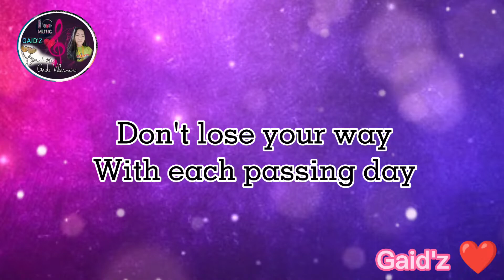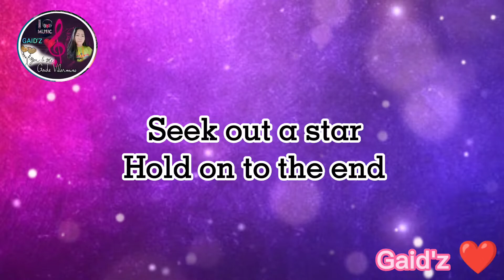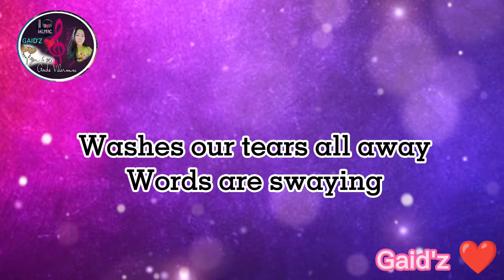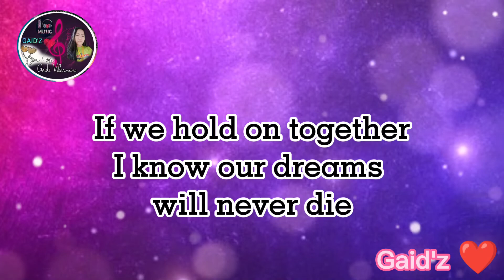If We Hold On Together _ Diana Ross(Lyrics)